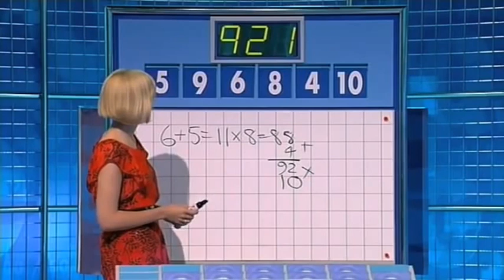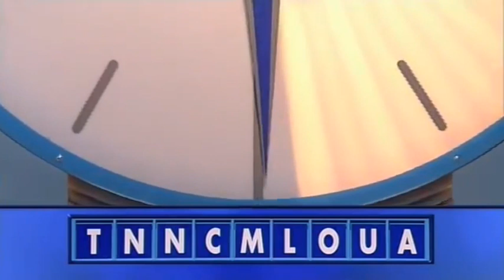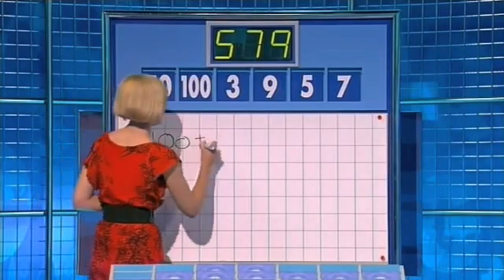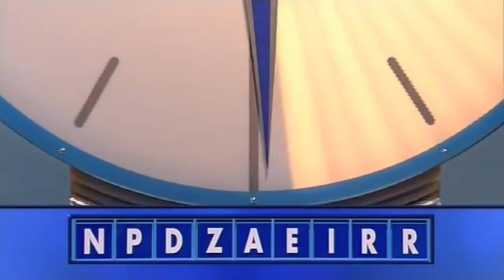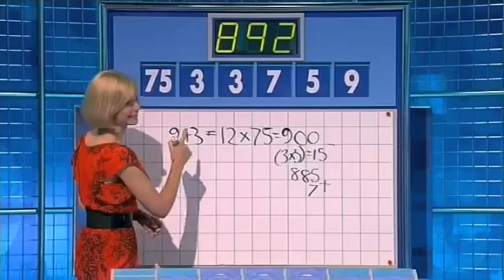Countdown - Tuesday 13th January 2009